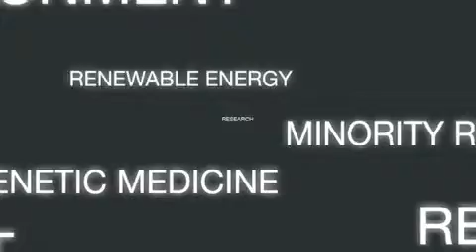Minderheitenrecht in Mitteleuropa -- wie erfolgreich wird es umgesetzt?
Internationale Konferenz an der EURAC zur Praxis des Minderheitenschutzes in Mitteleuropa

Wie werden Gesetze zum Minderheitenschutz in Mitteleuropa im Alltag umgesetzt? Und über die rein rechtliche Situation hinaus - wie funktionieren diese Gesetze in der Praxis? Wie wirken sie sich auf die gesellschaftliche, politische und wirtschaftliche Realität aus, auf das Zusammenleben von Minderheiten und Mehrheiten im jeweiligen Gebiet? Die „Praxis des Minderheitenschutzes in Mitteleuropa" steht im Mittelpunkt einer internationalen Konferenz, die von Donnerstag, 1. Juli, bis Freitag, 2. Juli, jeweils ganztägig an der EURAC in Bozen stattfindet.
Die Veranstaltung ist zugleich Abschlusskonferenz des dreijährigen Projekts zum Minderheitenschutz in Mitteleuropa, kurz MiMi. In den letzten zweieinhalb Jahren machten sich Wissenschaftler aus den Bereichen Politikwissenschaft, Rechtswissenschaft, Soziologie, Wirtschaft und Sprachwissenschaft ein Bild darüber, wie das interethnische Zusammenleben in Italien, Österreich, Slowenien, Slowakei, Ungarn und Rumänien funktioniert. Ziel des Projekts war es, Best Practices, also erfolgreiche Beispiele aus der Praxis, für modernen Minderheitenschutz zu recherchieren und herauszufiltern.
Ausgehend von einer Analyse der rechtlichen Lage lag der Schwerpunkt des Projekts vor allem auf der anschließenden empirischen Untersuchung vor Ort. Die Wissenschaftler führten zahlreiche Interviews mit Vertretern von Minderheiten, aus der Verwaltung und der Bevölkerung durch. Sie durchleuchteten, wie die Minderheitennormen umgesetzt werden, wie groß das Vertrauen in entsprechende Institutionen ist, welchen Einfluss ein adäquates Minderheitenschutzsystem auf die innere und äußere Stabilität, die wirtschaftliche Prosperität und die gelebte kulturelle Vielfalt innerhalb des jeweiligen Staates hat.
Auf der Konferenz stellen die Forscher ihre vergleichenden Studien aus allen sechs Ländern vor, darunter Beispiele zum Bildungssystem: Was bringt mehr Vorteile auf lange Sicht - mehrsprachiger Immersionsunterricht, in dem Kinder unterschiedlicher Muttersprachen gemeinsam lernen oder strikt nach Sprachen getrennter Schulunterricht? Ebenso werden Beispiele zur politischen Umsetzung von Minderheitenschutz vorgestellt: Welche Entwicklungen gibt es in der Parteienlandschaft Mitteleuropas in Gebieten, wo mehrere Sprachgruppen, Minderheiten und Mehrheiten zusammen leben? Inwieweit sind interethnische Parteien dort erfolgreich?
Die Konferenz ist öffentlich zugänglich. Sie findet in englischer Sprache statt.
Das EURAC-Institut für Minderheitenrecht ist einer der fünf Projektpartner und trägt die Verantwortung für die empirische Datensammlung sowohl in Rumänien als auch in Italien. Geleitet wird das Projekt MiMi von Joseph Marko, dem Leiter des EURAC-Instituts für Minderheitenrecht und Leiter des Kompetenzzentrums Südosteuropa an der Karl-Franzens-Universität in Graz.